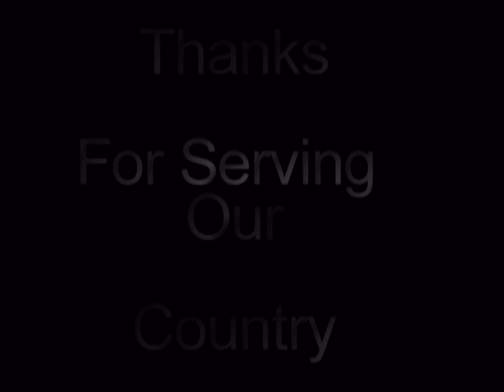Aviation Ordnancemen 2 Welcome Home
I had limited pictures for this video. So I tried my best to make it nice with what I had. I hope you enjoy. Thanks for Serving Our Country !!!